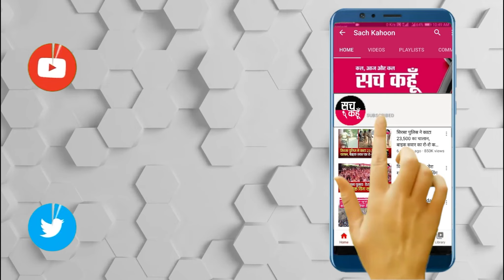Dera Sacha Sauda के नौजवान आवारा पशुओं की ले रहे सुध